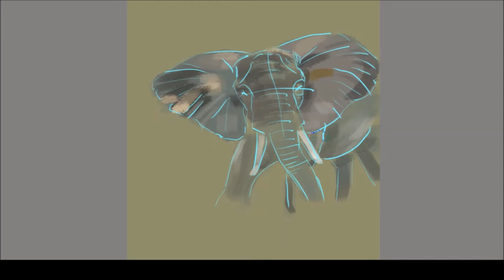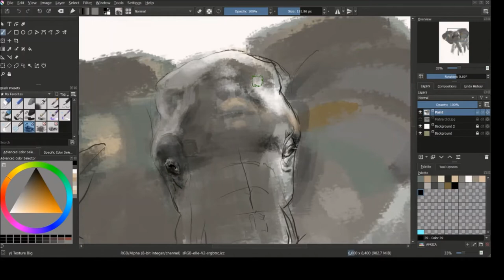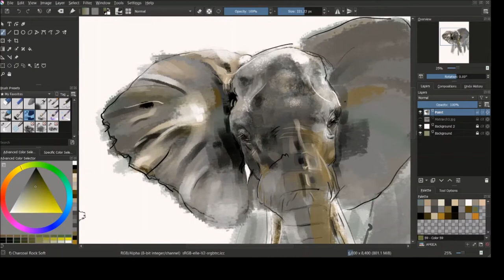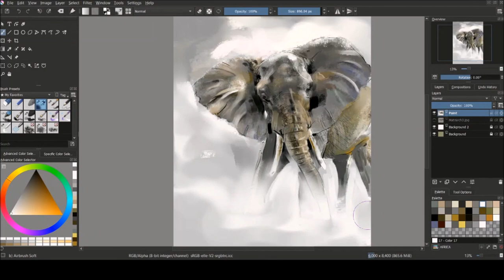Artist Cole Townsend Paints an African Bush Elephant in under 5 minutes (time-lapse)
Watch as artist Cole Townsend paints a female African elephant in under 5 minutes (speed painting, time-lapse).